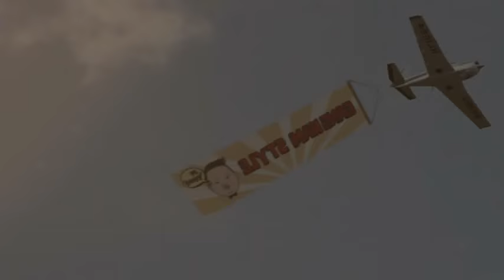GANGNAM STYLE (TARI KUDA ALA KOREA)- PSY- YouTube.flv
PSY-Gangnam Style,,band asal korea yang ngetrend dengan 'Tarian Kuda' nya yang lagi booming..Yang pengen tahu performance dan asyiknya tari kuda asal korea silahkan lihat video ini GANGNAM STYLE (TARI KUDA ALA KOREA)